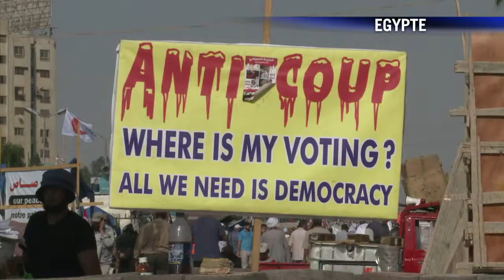AFP - Le JT, 1ère édition du samedi 3 août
AFP - Le JT, 1ère édition du samedi 3 août. Durée: 01:36-Circulation: un vrai samedi noir avec 828 km de bouchons cumulés à la mi-journée -Egypte: le gouvernement appelle les manifestants pro-Morsi qui campent au Caire depuis un mois à se disperser -Iran: élu en juin, le président Hassan Rohani prend officiellement ses fonctions -Terrorisme: Interpol soupçonne Al-Qaïda d'être impliqué dans de récentes évasions de terroristes -Tourisme: survoler l'Ile-de-France en dirigeable, un rêve - onéreux - désormais à portée de main